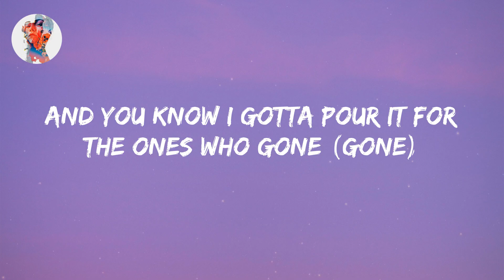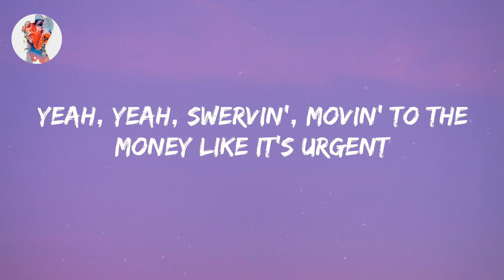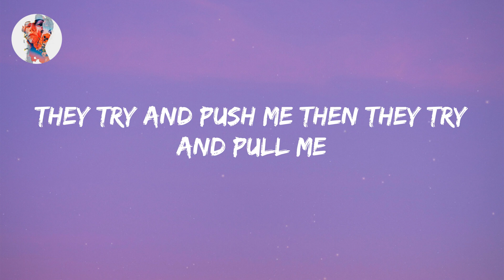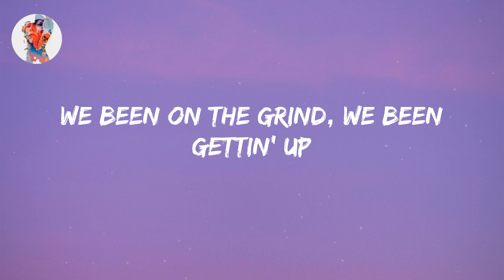Hanumankind - Big Dawgs (Lyrics)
Big Dawgs - Hanumankind

Welcome to Chill Hours. We're a one-stop shop for all your pop music needs!

Uh, yeah, uh, yeah
Wait a minute (uh), get it how you live it (uh)
Ten toes in when we standin' on business
I'm a big stepper, underground methods
Top notch hoes get the most, not the lesser (most, not the lesser)
Straight terror, product of your errors
Pushin' culture baby, got that product you can't measure (product you can't measure)
Trend setter, the one who gets her wetter
Swervin' while I'm bumpin' Project Pat
Yeah, rollin' through the city with the big dawgs
Fuck the laws, lawyer with me, we ain't gotta call
Celly on silent but the product end up hella loud
That's how you make the money pile for everyone involved
And if you don't deserve a cut then we gon' cut them off (cut them off)
My barber got me lookin' proper every sin'le time
Fresh fade gettin' faded on that top grade
You ain't walkin' out alive smokin' what we on
And you know I gotta pour it for the ones who gone (gone)
R.I.P. it's in your memory we carry on
When I die they will not bury me, not what I want
Burn my body, pour my ashes in a river y'all
That's how we knowin' that the flow about to carry on
See immortality's a fallacy, I prove 'em wrong
The Sourthern family gon' carry me to way beyond
Anything you've ever known, anything you've done
They ask me, "How you be like this? (What?)
How you live like this? (What? What? What?)"
Why you woried 'bout it ho? Get up off my dick (get up off my dick)
Get up out the way (get up out the way)
What you think this is? (What you think this is?)
We ain't worried 'bout it ho, watch me skrrt the whip
They ask me, "How you get like this? (What? What?)
How you live like this? (What? What?)"
Yeah, yeah, swervin', movin' to the money like it's urgent
Hands on guy so I'm in it like a surgeon (like a surgeon)
Uh, the skin colour like the bourbon
A worldwide sign that we face close curtains (close curtains)
Out here yo, nothing's ever certain
Only thing that's promised is that promises are broken (promises are broken)
Yeah, so we findin' ways to cope then
Only thing I'm breakin' is her back with the motions (woo)
Yeah, baby girl bring out the goodies
Snuck it in inside her hoodie, now we turnin' up to Boogie (yeah)
In school I used to fight the bullies, now I'm fightin' with the law
Guess some things don't leave you fully (yessir)
They try and push me then they try and pull me
Bet I will not budge, if you doubt it then just call my bookie
And my bookie takin' bets
Prophesize a profit when you know what's comin' next, like ooh
Guess some things don't leave you fully
Prophesize a profit when you know what's comin' next, like uh
Money on my mind, we gon' run it up
See what you gon' find, baby push your luck
We been on the grind, we been gettin' up
We ain't got the time for you fuckin' bums